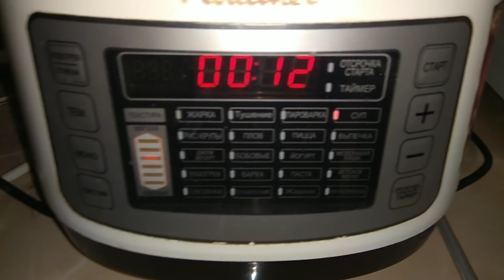Готовлюсь к Завтрашнему Дню/ Меню на День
Готовлю обед для семьи. Домашняя кухня.